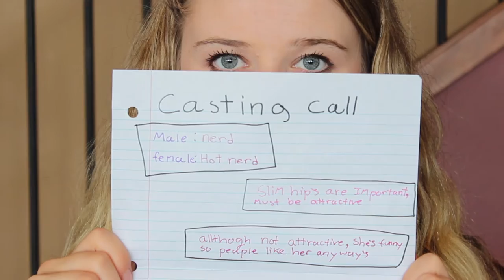Sexism a Feminist View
What is sexism?